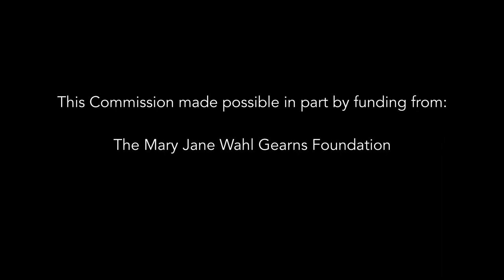The Original Penn Station's Main Waiting Room: Reimagined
Mid-block, naturally lit, architecturally outstanding, and as Thomas Wolfe wrote “vast enough to hold the sound of time."

We at ReThinkPennStationNYC are tremendously pleased to share a new video rendering of the original Penn Station’s Main Waiting Room reimagined for today.

If our work resonates with you, please consider making a contribution to help us fund more of this breathtaking modeling by the talented team at Nova Concepts. Your support is a vital component in our effort to demonstrate to the public, transit constituents, and elected officials that a world-class, human-scale Penn Station is not only possible—it’s what our region deserves.